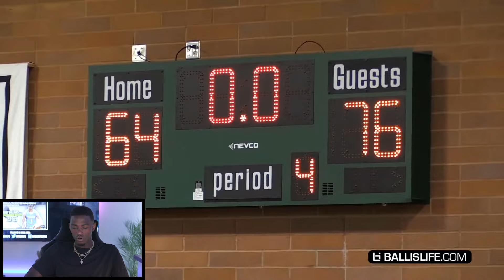The TRUTH Behind Drew League 3x MVP vs Denzel Valentine HEATED MATCH UP! Frank Nitty Opens Up!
We teamed up with the Drew League 3x MVP Frank Nitty to break down some of his most memorable match ups and give us an inside perspective of what it's like playing against the best in the world at the Drew. Here is the much anticipated breakdown of Drew League 3x MVP, Frank Nitty, vs Denzel Valentine.